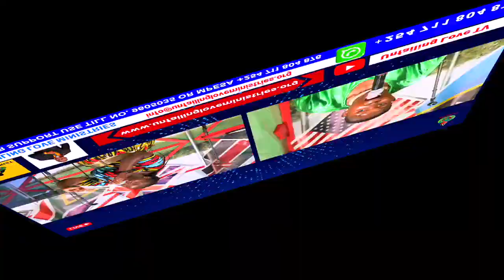“Every Challenge has its own spiritual key, make sure you use the right key” —Pastor Movine Ouma